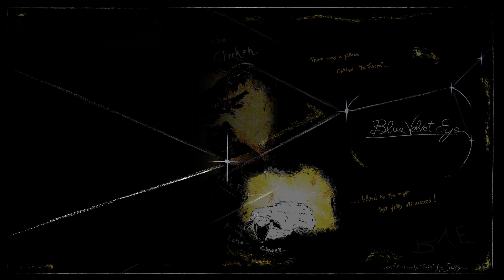Emanuele Tognelli - Blue Velvet Eye - Brothers On The Soil (short version)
Rock Prog home recorded music, from the LP Blue Velvet Eye - 2023 @EmanueleTognelli.